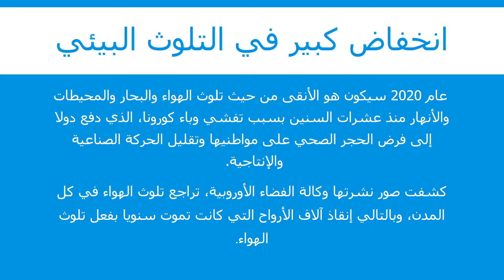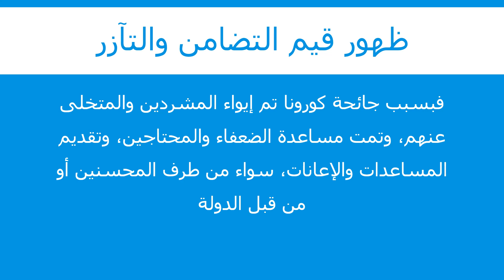(فـوائـد فـيـروس كـورونـا (يستحق المشاهدة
فـوائـد فـيـروس كـورونـا
جائحة كورونا أهلكت البلاد والعباد لكن رغم ذلك فلها أيضا إيجابيات عديدة سنتعرف على أهمها في هذا المقطع إن شاء الله